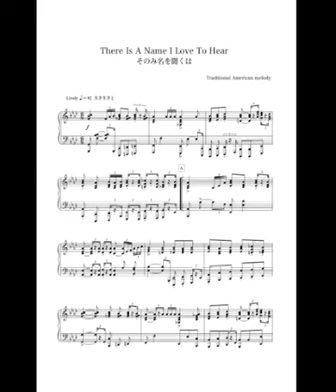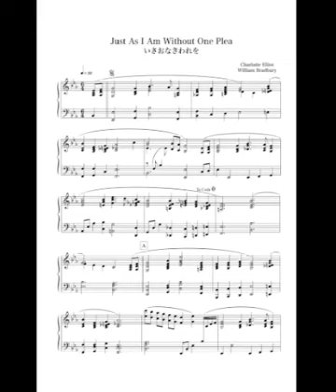Praise Songs and Gospel Style Hymns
正真正銘、これぞゴスペルミュージックの楽譜なり！

日本でほかに類を見ない楽譜集です。本書には毎週日曜日になるとアフロアメリカン系の教会の礼拝で耳にする賛美歌やゴスペル聖歌が詰まっています。楽譜はよく読めるけど耳から音をひろって弾くのは難しい、という中級または上級レベルのピアニスト向けの内容です。

本書で紹介したコードボイシング（一つの和音を構成している音のならべ方）やピアノ的表現は、トラディショナルからコンテンポラリーゴスペルまで多岐に渡ります。どの曲も会衆賛美に加え、クワイヤーやソリストによる歌唱の伴奏に適した内容です。この編曲は礼拝の流れに付随して音楽が必要になった際に弾く独奏用にも用いることができます。

ぜひともこのGospel Piano vol.１を活用いただき、新しいレベルに向かってご自身の演奏力を高めてください！